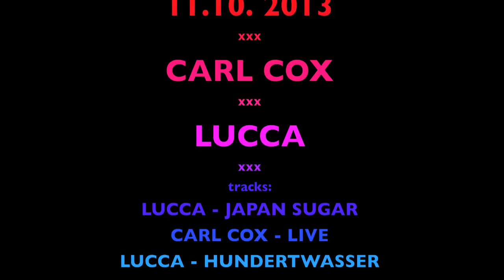Dj Lucca meets Carl Cox @Citadela, Brno 2013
Good friends Dj Lucca & Carl Cox, meets after long time to play on the same event in Brno, Czech Republic. Long lasting friendship for sure :)